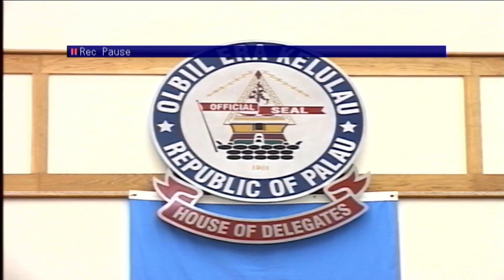22nd Day, 10th Regular Session; HOD, 11th OEK 5/2/23